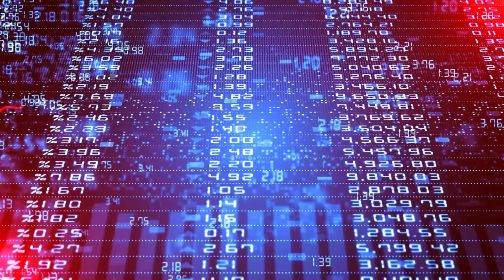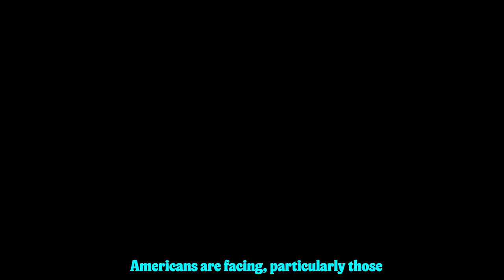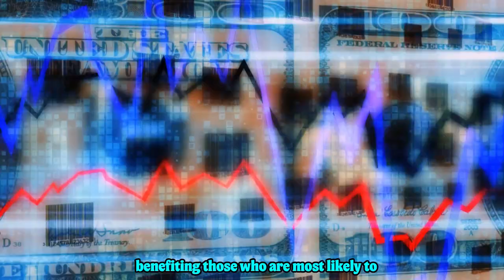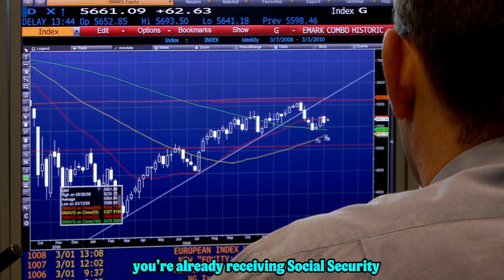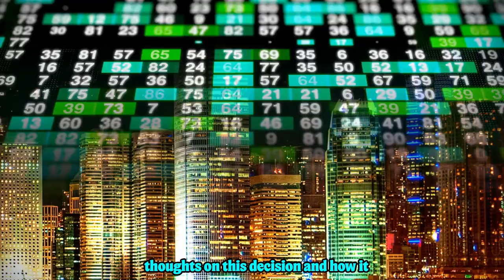Sep. 30th: Anticipated Paydate for Possible New Stimulus Payments of $1,200 and $2,400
On September 30th, there is anticipation regarding potential new stimulus payments that could provide beneficiaries with amounts of $1,200 and $2,400. While discussions surrounding these payments have gained traction, it's important to note that these amounts are not yet confirmed, and no official announcements have been made regarding the specific details or eligibility criteria. This update will explore the current status of these proposed payments, the possible impact on recipients, and what individuals should keep an eye on as this date approaches. Stay informed for the latest developments as more information becomes available.